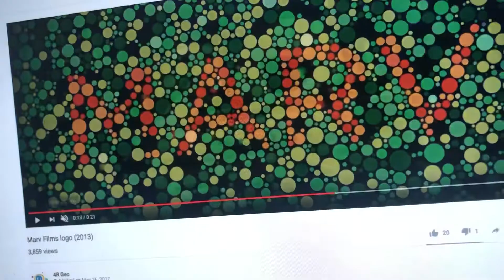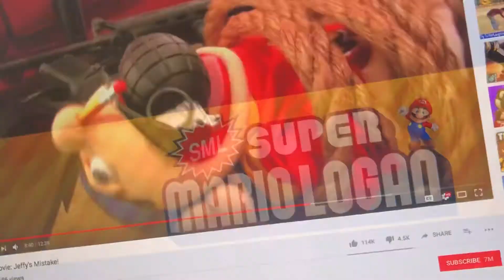SuperMarioLogan (2018) - Official Restricted Trailer - 20th Century Fox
SuperMarioLogan was owned by
20th Century Fox, Marv Films and Nintendo.